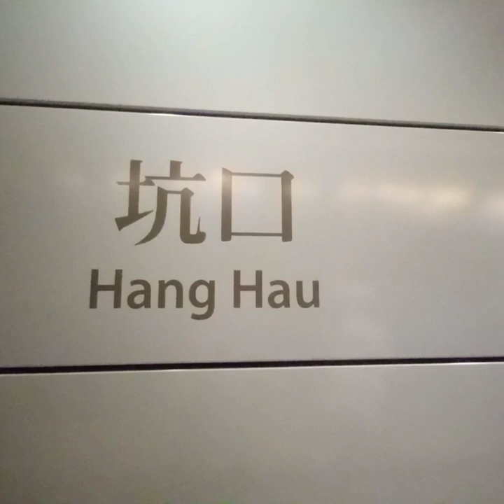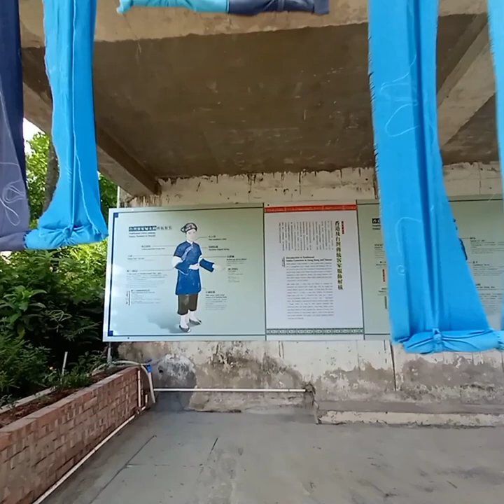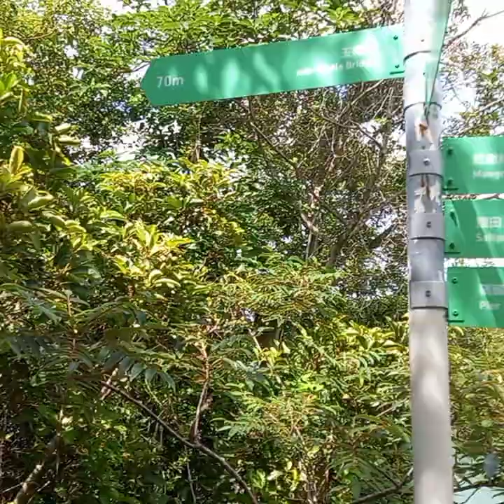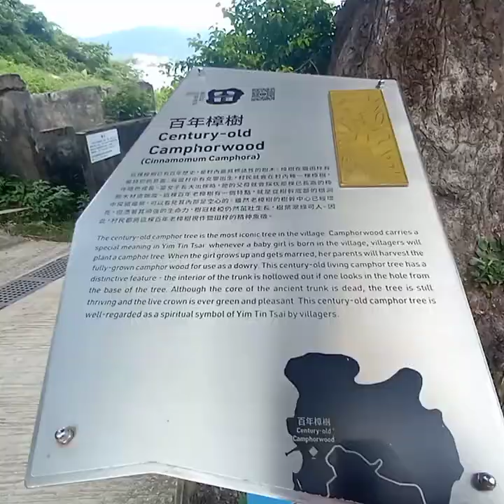Yim Tin Tsai, Sai Kung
How to get there Yim Tin Tsai?